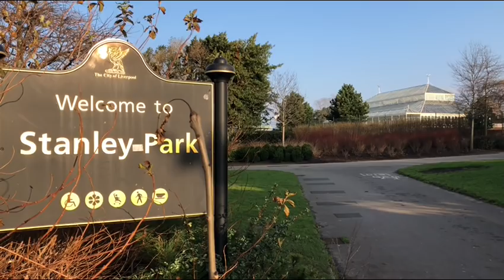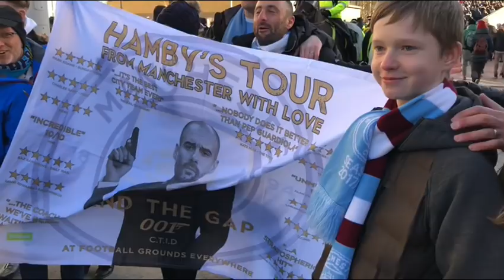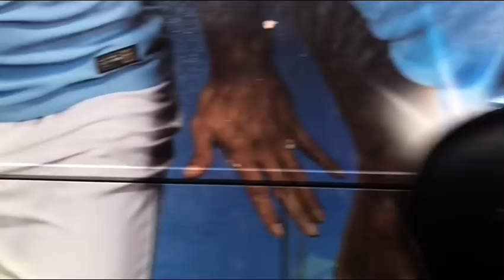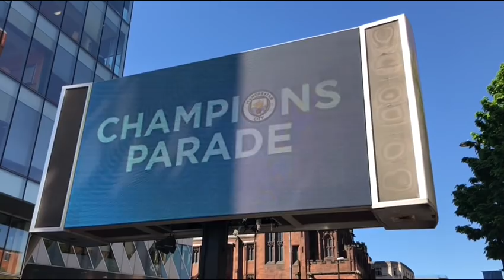The Story of Man City’s Record Breaking Season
Manchester City fans and former players join Ian Cheeseman to tell the story of the Blues’ Premier League title and Carabao Cup winning season.